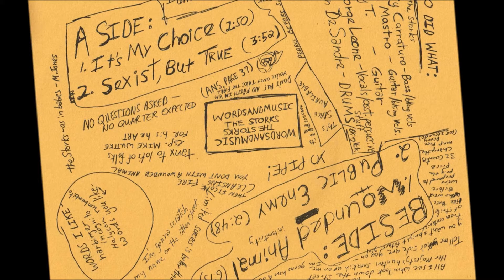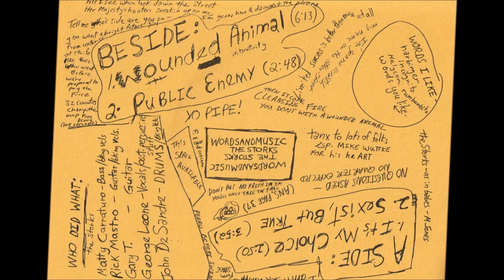The SToRks! ( 1982 ) KiLLeR RaRe WeSTCheSTeR NY PoWeR-PoP PuNk WaVe 12iNCh EP!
A1 00:00 - It's My Choice  2:44
A2 02:50 - Sexist, But True  3:44
B1 06:38 - Wounded Animal  6:00
B2 12:42 - Public Enemy  2:40

Who did WhaT:
GeoRGe LeoNe - VokeLs, asst percussive schtuff. . .
GaRy T. - GTR
RiCk MaSTRo - GTR, backing vocals
MaTTy CaRRaTuRo - BaSS, backing vocals
John DeSaNdRe - dRuMs, backing vocals

PuRTy kewl 12"!!
i furst met GeoRGe at Mad PLaTTeRs. . .
prolly about 6-7 months after this rekkid came out. . .
sum-time in early '83 i'd guess. . .
not sure if i evr met any of th' other dudes. . .
uncertain how many gigs they might've play'd. . .
butt mebbe a few @ MaRTy & LeNNy's. . .
and th' NeW WaVe bar in LaRChMoNT. . .
which is where i believe Mr HeYdeN was fum. . .
i don't 'memba seein' 'em on any schedule @ Th' LeFT baNk. . .
which is where i memba seein' Th' GO!
when ( i ThiNk ) they might've come in 2nd in 'BaTTLe oF Th' BaNds' ( 1981 )
ANy-WeZ. . . ASS-USuaL. . . i diGReSS. . .
GeoRGe would later pop thru @ Rekkid SToP /w/ mebbe 6-7 of these. . .
ANd then again when i open'd RoCkiN' ReX!
i think he might've brought anuther 4-5 of 'em. . .
and i'd sell 'em fer $5. . .
WoWZa!! i gotta dig thru th' GaRaGe!!
i may have a coupla 'uns hiding there!!
( buTT ***Do NoT*** PM Me / harrass me 'bout 'em!! )
iF i PfiNd 'em. . . i'LL PRoLLy diSCoG / e-bay 'em. . .

ANy-body iN Th' band? GEoRGe??
GiT iN TOUCh!!
let's hear yr SToRy & mebbe more recordings ( ?? )